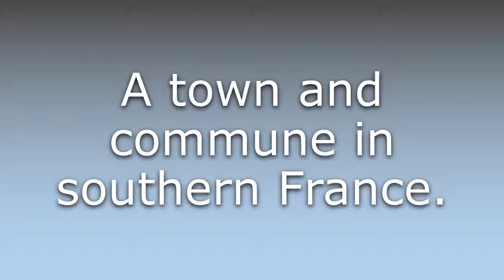What does Albi mean?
What does Albi mean in English? Learn the meaning of Albi.